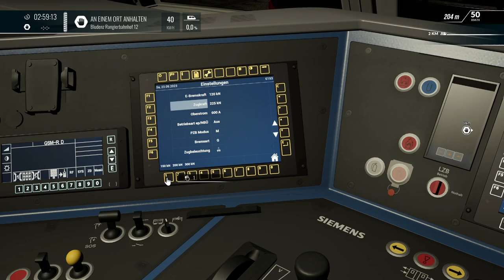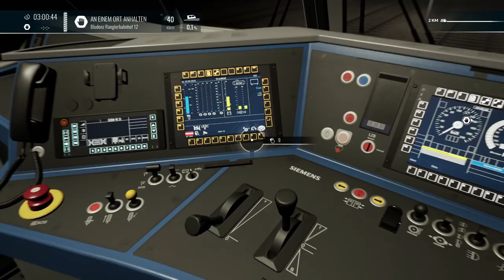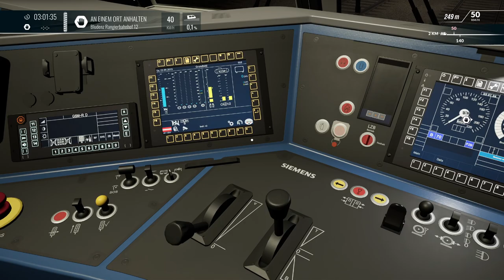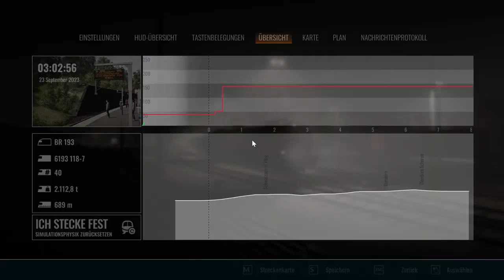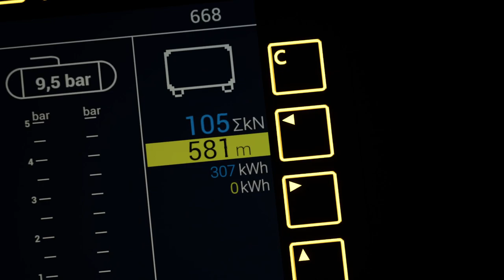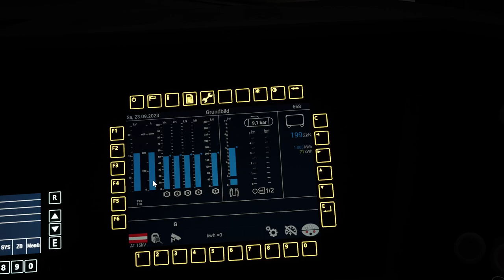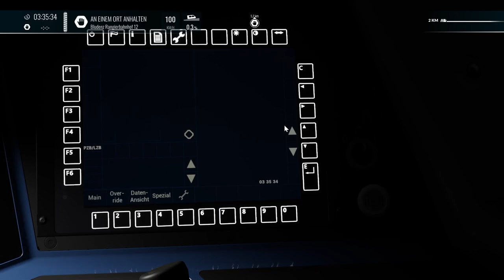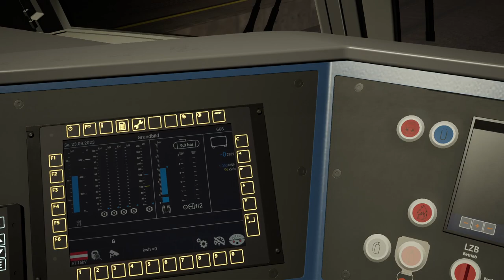Nächtlicher Nebel | ÖBB 1293 Vectron Repaint | Vorarlbergbahn | TSW 4 - TRAIN SIM WORLD 4 #6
Erneut nehme ich euch mit auf den Führerstand des Vectrons, erneut auf der Vorarlbergbahn

Transparenz:
1. Stellt mir DTG DLCs zu Verfügung?

2. Werde ich dafür bezahlt, Werbung zu machen?

3. Bin ich gezwungen, Werbung zu machen?

4. Ist meine Meinung über DLCs noch objektiv?

2ZK4fUqv8CJFukjSVQJ2iIMXmKPW4w/edit